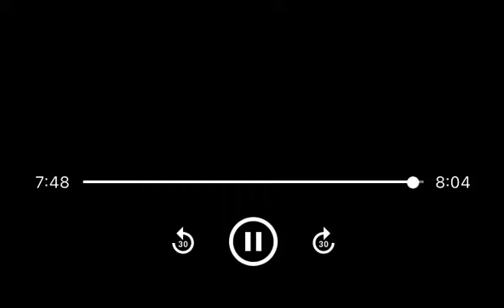سوالات اور جوابات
Watch Complete Informative Videos. At this platform, We always try to make true informative videos.